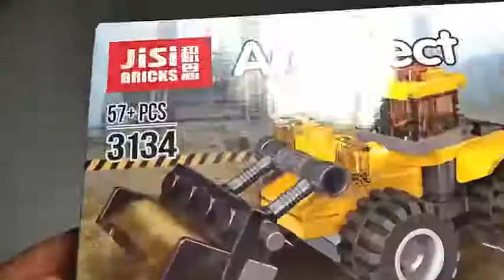Truck Assembly Video | Lego Toys | Kids Videos | Building Blocks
lego# kids# toys# Truck Assembly Video for Children | Build and Play Toys for Kids
Car assembly for kids | Building Blocks Toys
Kids toy cars for children Car Toy video for Kids.